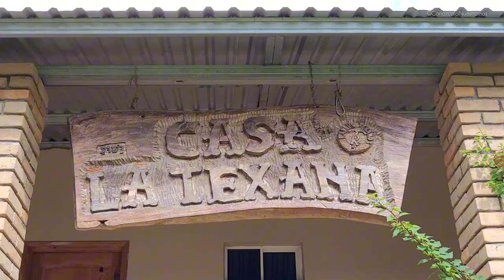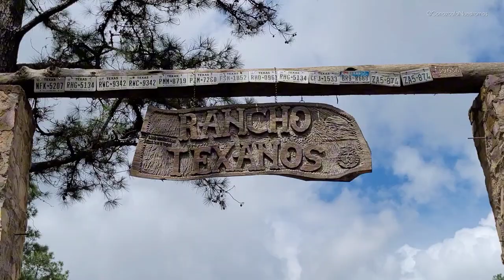Rancho Texanos. Una parte de El Paraíso. Honduras 🇭🇳